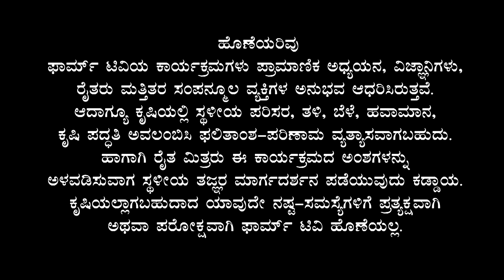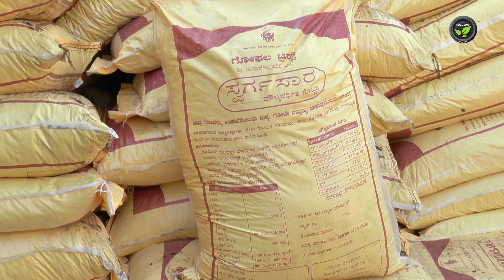ಗೋ ಹತ್ಯೆ ನಿಷೇದ ಕಾಯ್ದೆ - ಡಾ. ಶ್ರೀನಿವಾಸ | Cow slaughter act